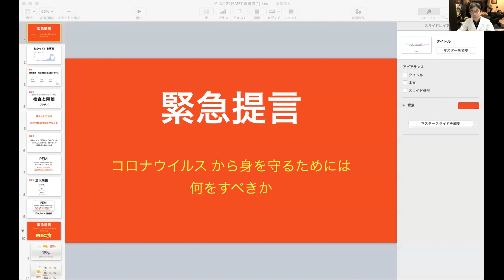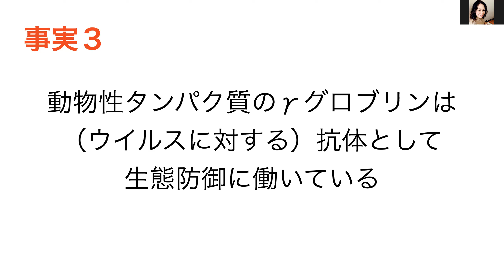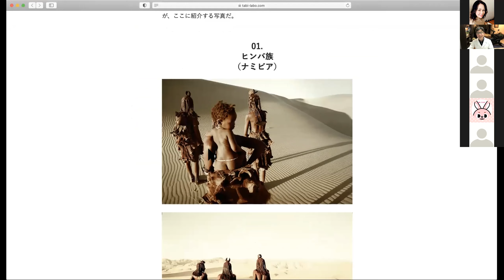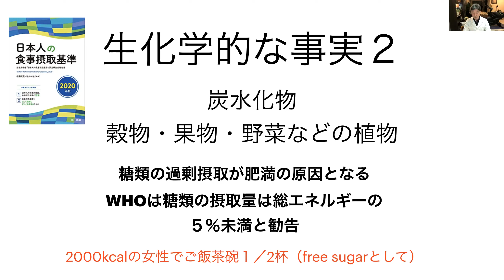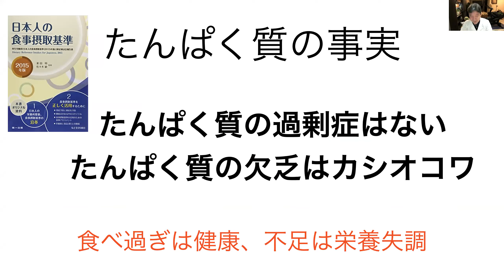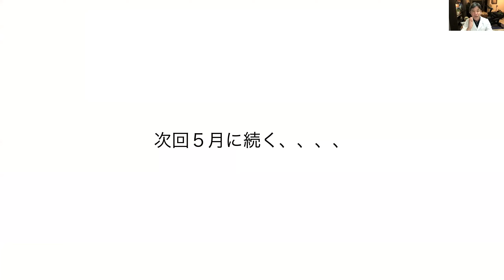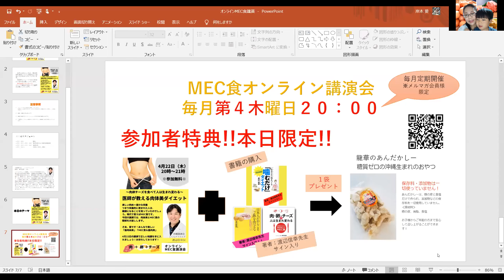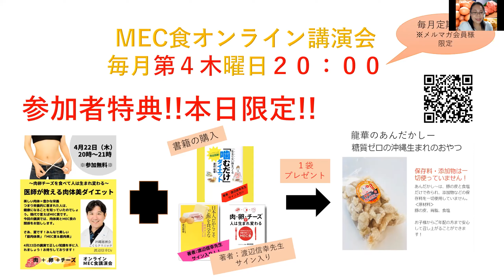１部・コロナ対策緊急提言 ２部 肉体美MEC食 コロナ感染により増え続ける死亡者、原点に立ち返り誰でもできる対策。狩猟民族はみんな美人！筋肉美！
オンラインMEC食講演会は毎月第４木曜日開催。
参加無料・要メルマガ登